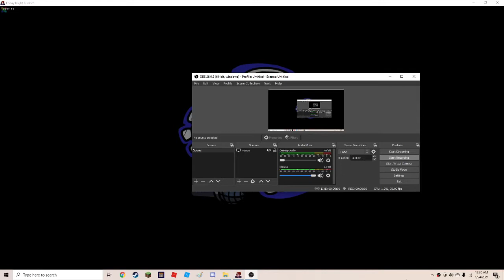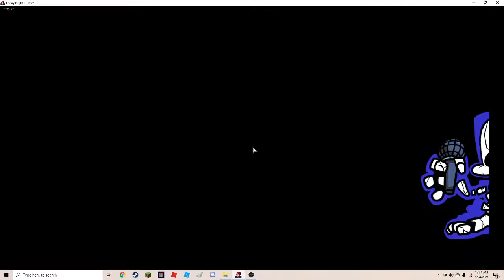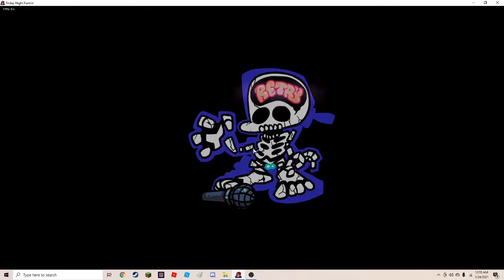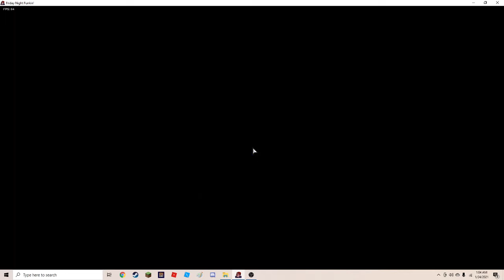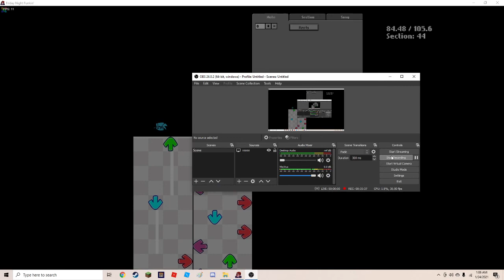SATIN' PANTIES EXPERT MODE (made by me)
Arthritis is the swelling and tenderness of one or more of your joints. The main symptoms of arthritis are joint pain and stiffness, which typically worsen with age. The most common types of arthritis are osteoarthritis and rheumatoid arthritis.